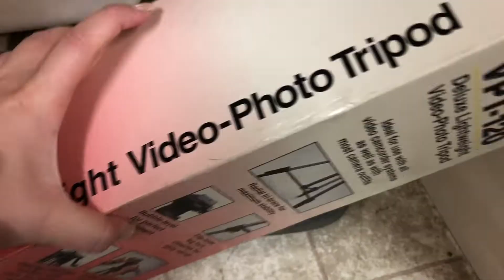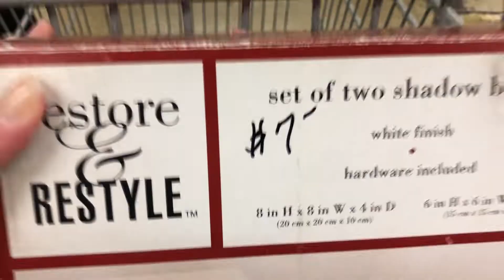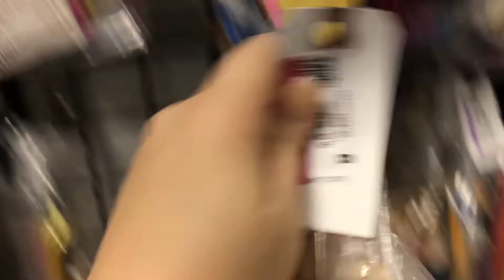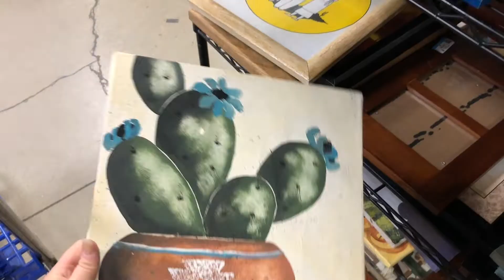FALL FARMHOUSE THRIFT STORE DIY'S | COME THRIFT WITH ME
Hi guys! I went thrifting and found a bunch of things I could DIY for Fall! This was such a fun project.. I hope you enjoy!